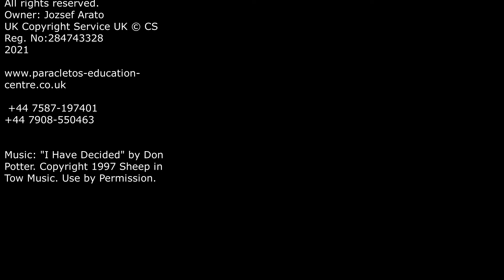Bible-Based Christian Marriage Counselling Workbook Part 4 of 26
We can learn to be happily married! To do this, we need two things: to think according to the values that support marriage, and to develop and adhere to the principles and norms that strengthen our marriage.

We give free access to the first 10 videos of our Bible-Based Christian Marriage Counselling training.

    Once you have paid to get access to the remaining 16 videos of the Bible-Based Christian Marriage Counselling training, you will receive an automatic payment receipt confirmation email with a reference.
Then we will send you an email in 24 hours with a password to access the page where you can find the videos. You need to type in your password on our website page to access the training materials

You can purchase our book: Bible-Based Christian Marriage Counselling Workbook at this